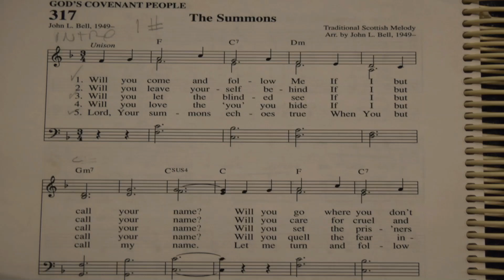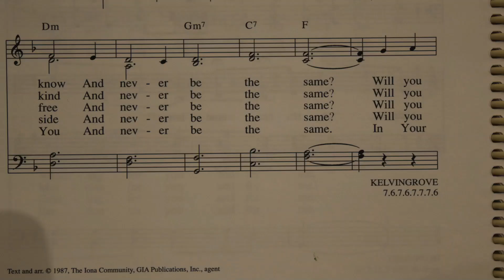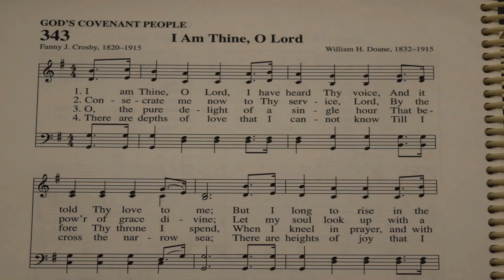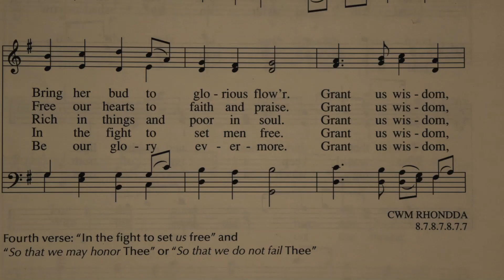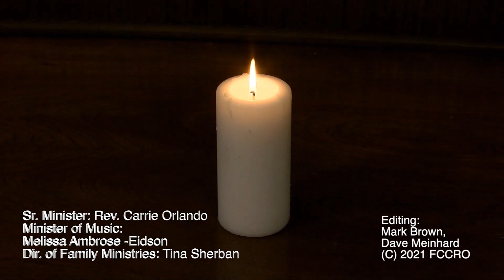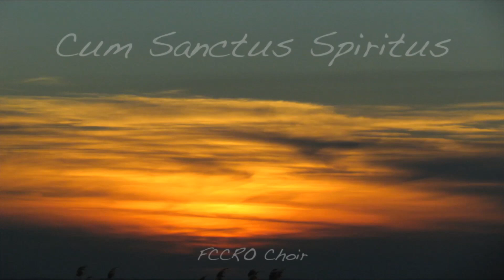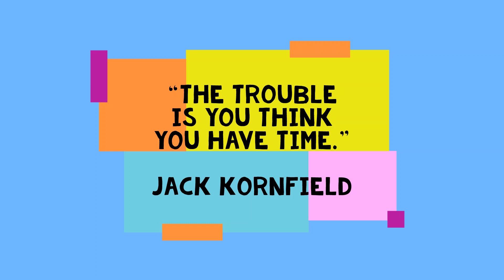FCCRO Sunday Service for January 24, 2021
First Congregational Church of Royal Oak presents our service for Sunday, January 24, 2021 featuring the music of Melissa Ambrose-Eidson and prayers, sermons and readings from Reverend Carrie Orlando.

For more information about FCCRO or to donate to support our church, please